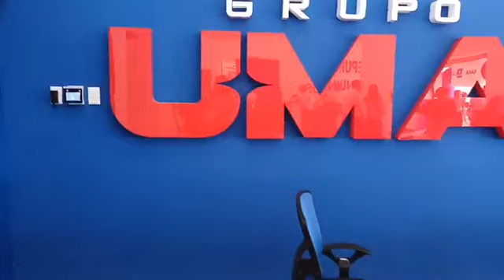Desde Retalhuleu, Grupo UMA inauguración de su nueva agencia.